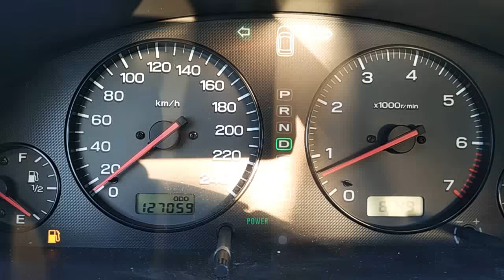Accélération brutal subaru legacy turbo